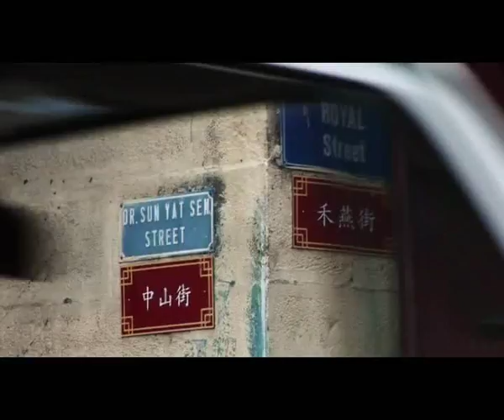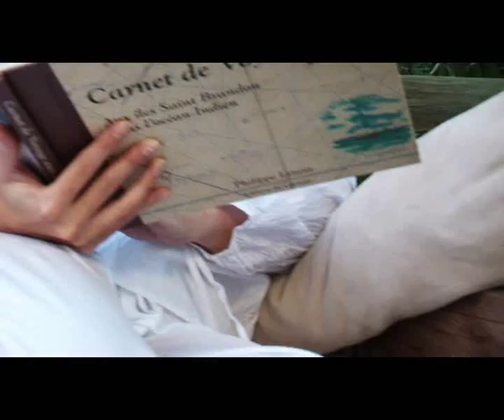Isla-Mauricio.com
Video de presentación de Isla Mauricio